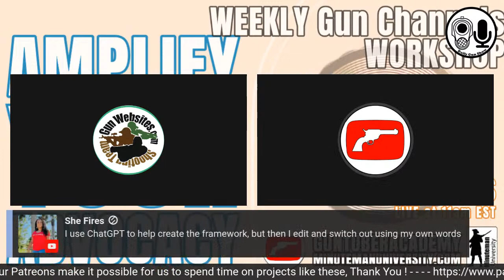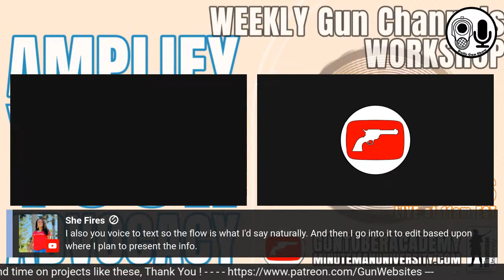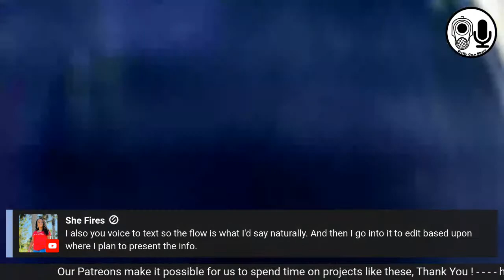Charting Your Course: a Skill Map for 2nd Amendment Content Creation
Mastering the Craft: Skill-building for 2nd Amendment Content Creation in 2023"

Description:

If you're passionate about the 2nd Amendment and looking to share your ideas through content creation, you've landed in the right place. In this comprehensive guide, we will unfold the essential skills you should master in a logical sequence to thrive as a 2nd Amendment-focused content creator in 2023.

This video will cover:

1️⃣ Understanding the 2nd Amendment: It all begins with a solid grasp of the subject matter. We'll provide resources for deepening your knowledge of the 2nd Amendment and its contemporary issues.

2️⃣ Research Skills: Learn how to keep up-to-date with current debates and emerging topics within the 2nd Amendment community, and how to research effectively for your content.

3️⃣ Content Planning: Develop your ability to brainstorm engaging topics, outline your content effectively, and create a consistent schedule.

4️⃣ Writing and Editing Skills: Discover key techniques for writing compelling narratives, as well as tips for self-editing and refining your work.

5️⃣ Video Production: For those interested in video content, we'll go over the basics of filming, editing, and optimizing your videos for platforms like YouTube.

6️⃣ SEO and Digital Marketing: Understand how to make your content discoverable and attractive to your target audience using SEO best practices and digital marketing strategies.

7️⃣ Audience Engagement: Learn how to build and nurture an active community around your content.

If you found this video helpful, please give it a thumbs up 👍 and share it with those who might find it valuable.

Ready to make your voice heard? Let's get started!

Our Gear:

We take most of our photos with the Samsung - Galaxy A71

the Drone we used was a EXO X7 Ranger

Our Laptop is a Dell Inspiron 7588

The Wide Monitor that helps so much with editing is the Sceptre Curved 30" Monitor

A great Ring Light we use is the UBeesize Selfie Ring Light with Tripod

For events & Interviews we use 2 Pack Wireless Lavalier Microphones

We run a Xerox color laser printer